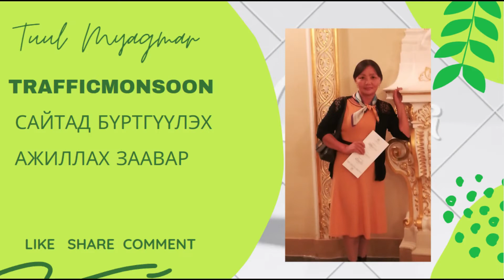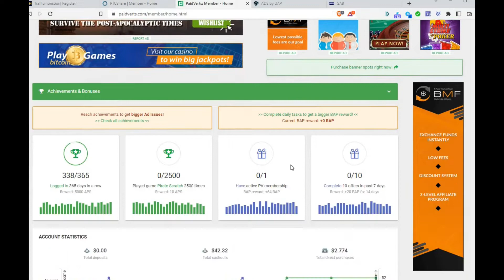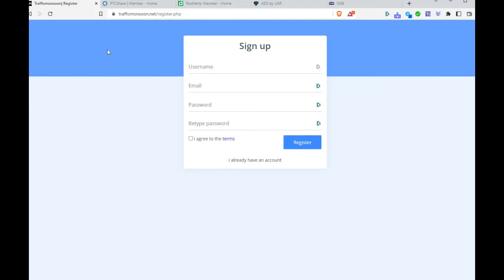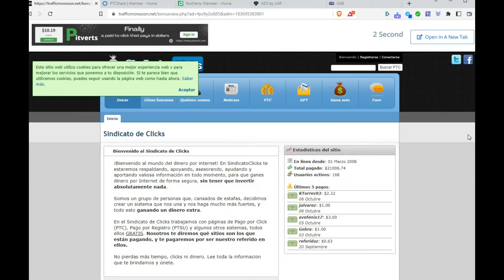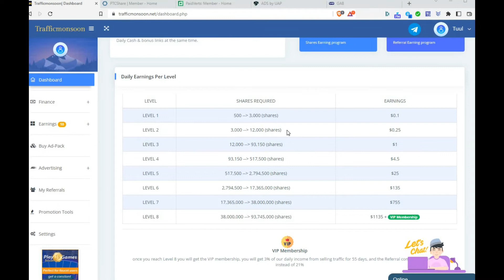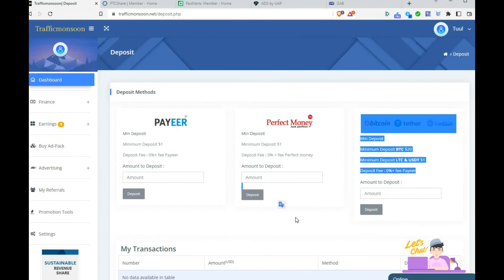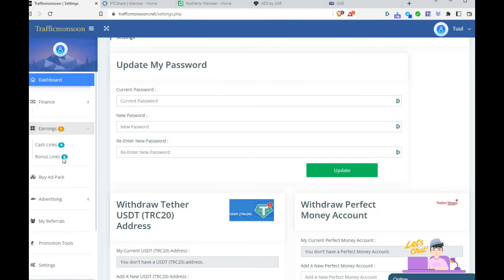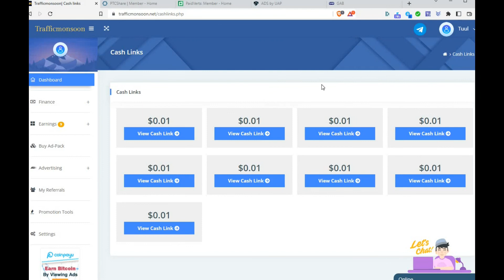trafficmonsoon шинэ сайтад бүртгүүлэх ажиллах заавар Энэ сайт скамласан.Мөнгөө өгөхөө больсон